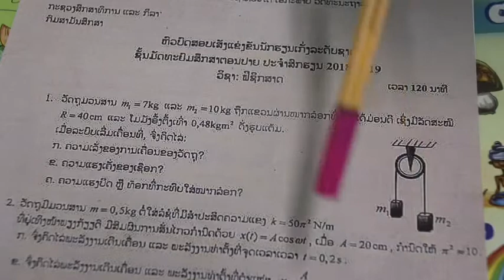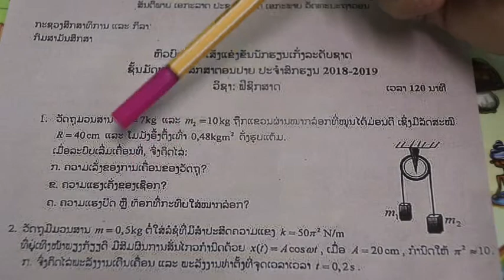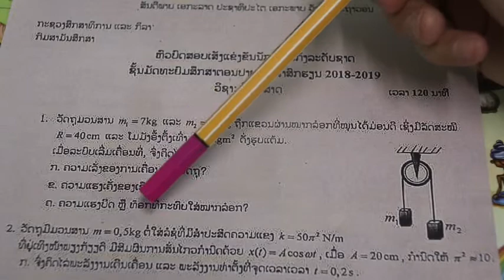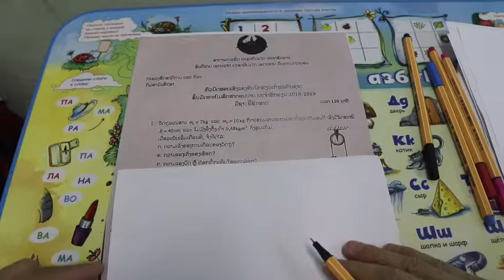ວິຊາຟີຊີກສາດ-ນັກຮຽນເກັ່ງ. ລະດັບຊາດປີ2018-2019 ຂໍ້1